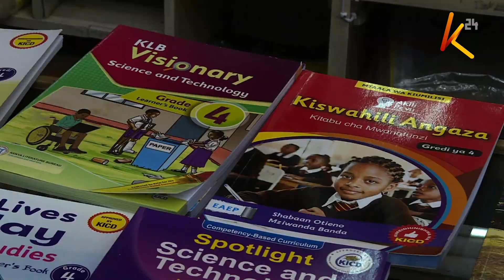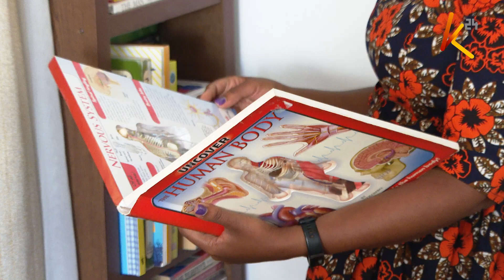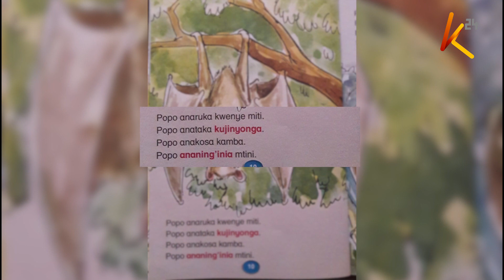Parents raise concerns over storybooks that promote harmful content to children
A section of parents has raised concerns over the stocking of storybooks in bookstores that seem to promote homosexuality and other harmful content to children. The storybooks are alleged to expose learners directly to content that is widely opposed by the public, with questions now being raised over the existence of such books for learners.